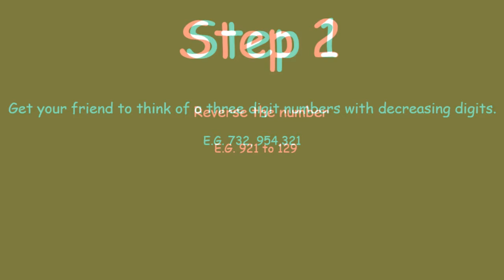Math Trick 10 - The 1089 Trick